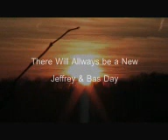Wanneertjess komto bassie weer naarr Jeffutt??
Nou??